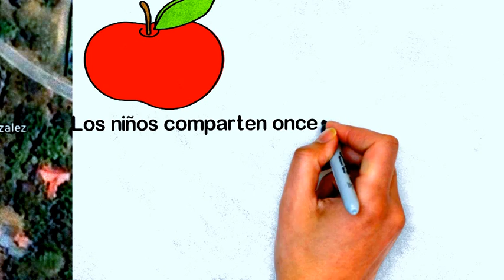braulio gonzalez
Video colectivo sobre infancia que recopila como se ha hecho en el colegio Braulio gonzález.